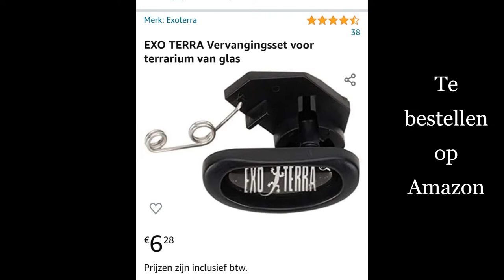Hoe vervang je de sluiting van een Exo Terra terrarium (How to fix lock on Exo Terra terrarium)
Ik ben een groot fan van het merk Exo Terra en gebruik veel van hun producten. Soms gaat er iets stuk, dan is het fijn om te weten hoe je dit kunt repareren, welke materialen je daarbij nodig hebt en waar je deze kunt kopen. In deze video leg ik uit hoe je een sluiting van een Exo Terra terrarium kunt herstellen.

I am a huge fan of the Exo Terra brand and use a lot of their products. Sometimes something breaks, then it is nice to know how to repair it, which materials you need and where to get it. In this video I explain to you how to repair a lock on an Exo Terra terrarium.